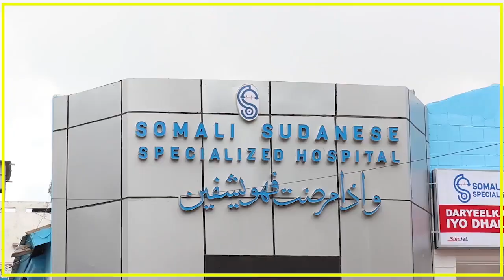Daawo;-Odayaasha Magalada Oo Shaaciyey War Lama Filaan Ku Noqday Dowlada Xasan Sheekh Maxamuud